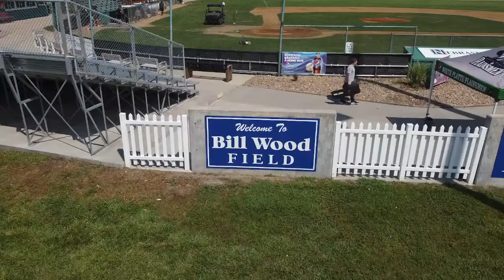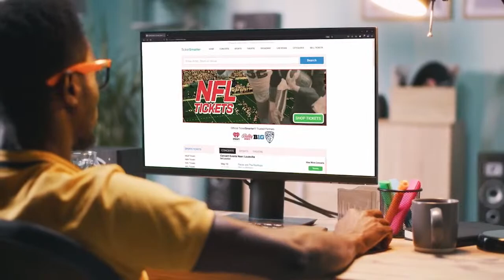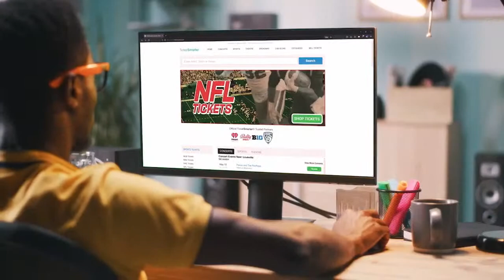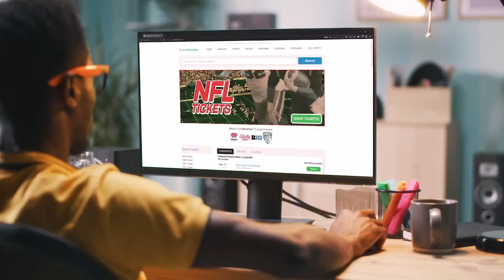Colorado Roughriders vs North Platte Plainsmen G3 July26